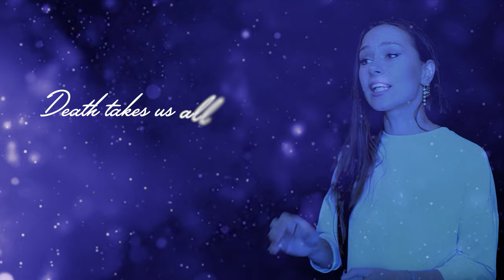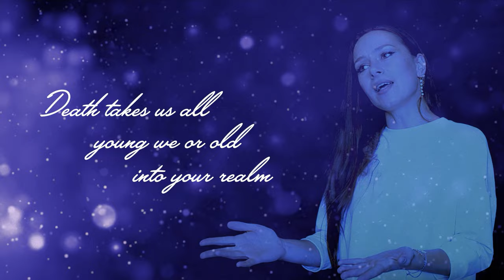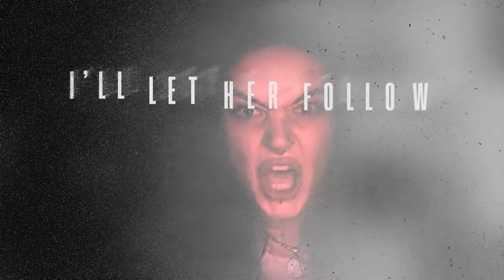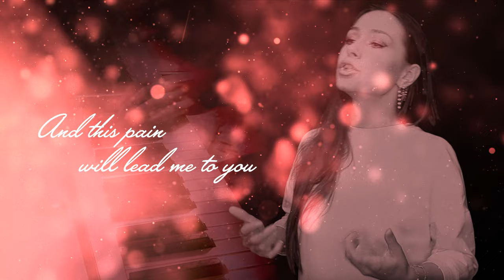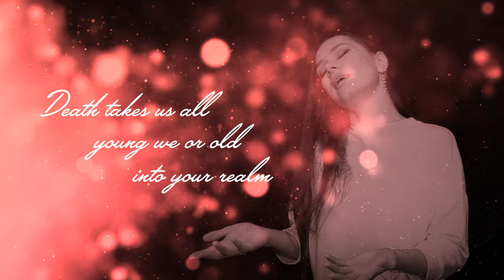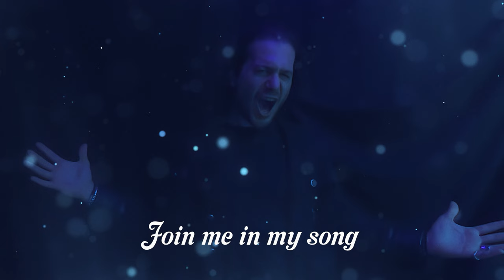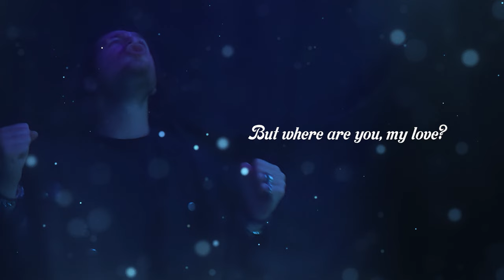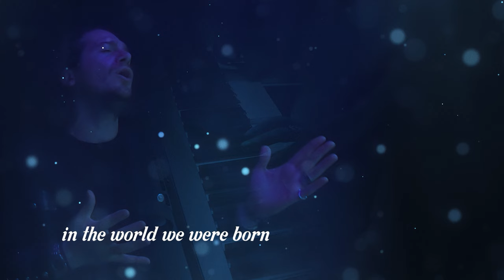ElisaDay - Hear Me (Lyrics Video)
Vocals:
Eurydice — Lu Dunaeva (ElisaDay)
Hades — Alina Dzhedzhora (ex- @AmongGodsMusic )
Orpheus — Iliand Ferro ( @transfirium9514 )

Ambient vocals — Xenia Bouchet ( @nimeaband )

Music — Ivan Kaiser
Topline — Lu Dunaeva
Arrangement — Ivan Kaiser, Denis Geit
Lyrics — Lu Dunaeva, Mariya Lyubeznova
Mixing — Alexander Yakovlev (TS Recording Studio)
Orchestra mixing — Art Radio (@AnsiaOrchestra )
Mastering — Mika Jussila (Finnvox studio, Finland)

Lyrics video by Ansia Orchestra Production.